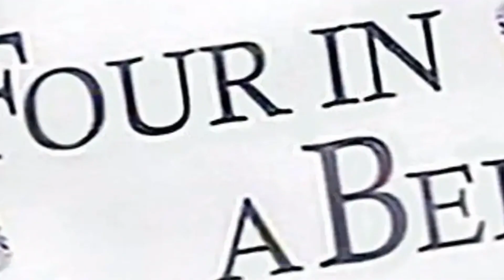Four In A Bed stars slam 'nightmare' experience on show and rage they 'wanted to stop filming'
Mel Gibson, 68, dresses very casually for his dinner with girlfriend Rosalind Ross, 34, at the exclusive Nobu in Malibu.